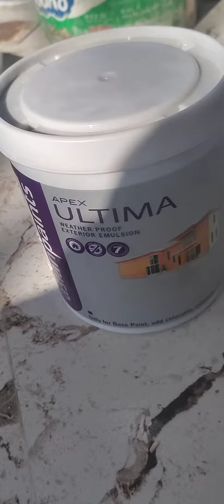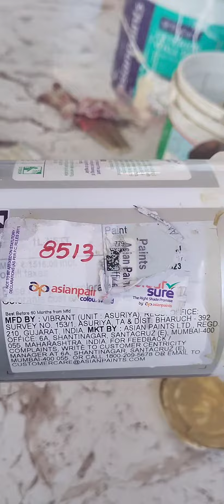Circle design part 1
Artist copper,artist gold artist silver